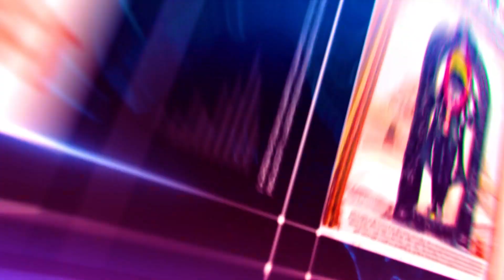INDORE जेल में बंद कैदियों ने चर्चा में खोले दिल के राज, जेल में पहली बार हुआ इमोशनल इंटेलिजेंस सेशन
INDORE : जेल में बंद कैदियों ने चर्चा में खोले दिल के राज, कहा भावनाओं में आकर कर दिए अपराध, अब हो रहा पछतावा